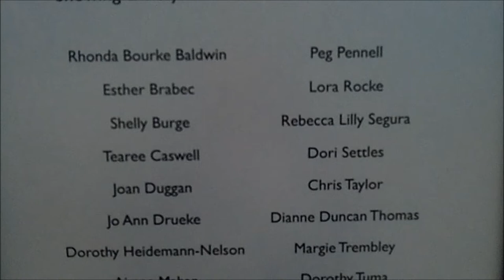Walking Tour of 'Eye of the Fiber Artist'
In case you missed it, take a quick walking tour of "Eye of the Fiber Artist" by SAQA Nebraska artists, which was on display at the International Quilt Study Center & Museum Feb. 1-3, 2013.